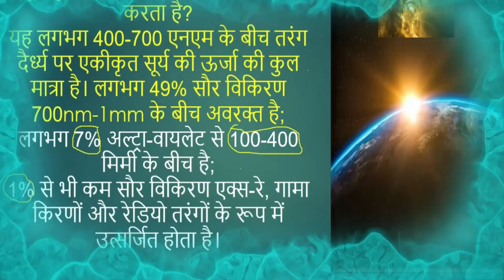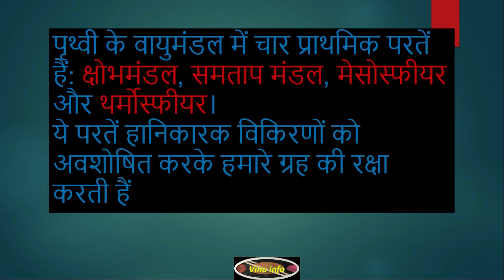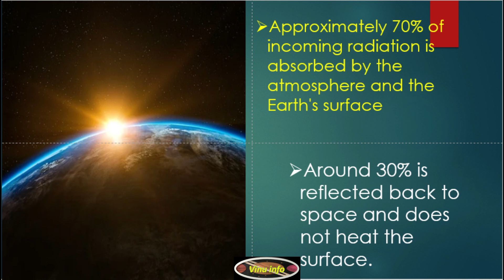सौर विकिरण से होने वाली कैंसर से वायुमण्डल की कोन सी परत हमें सुरक्षित करते हैं?bpsc